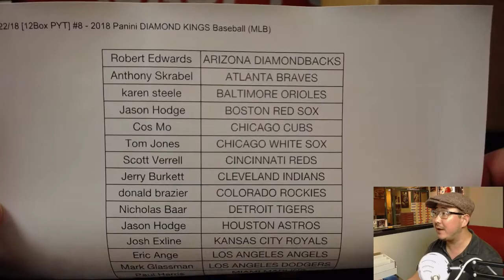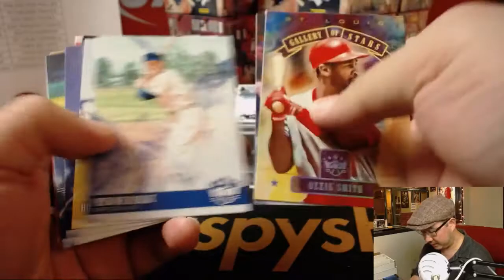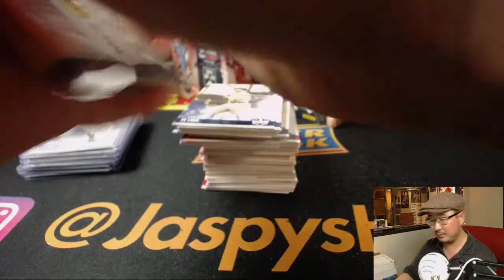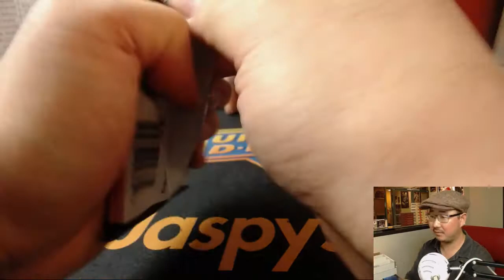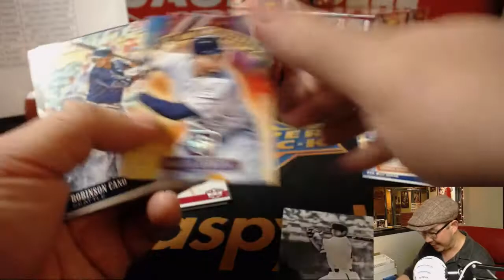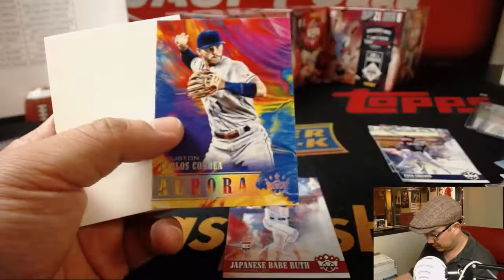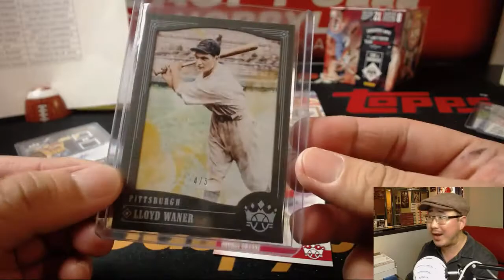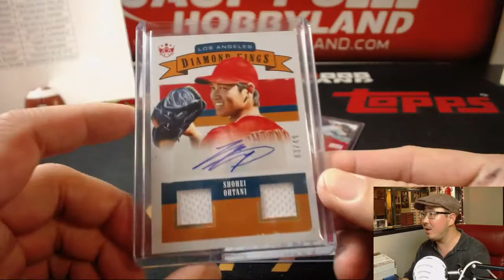OHTANI! - Fr., 06/22/18 [12Box PYT] #8 - 2018 Panini DIAMOND KINGS Baseball (MLB)